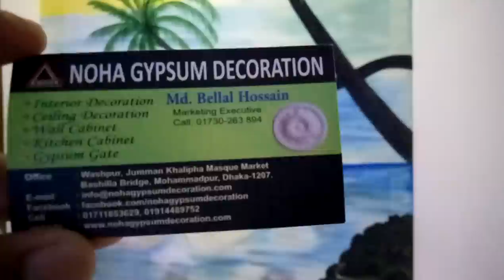দেখে নিন নোহা জিপসামের কমপ্লিট করা বাড়ির ডিজাইন এর কাজ পাট 2 (falak angel)